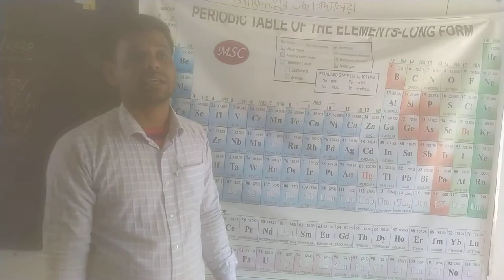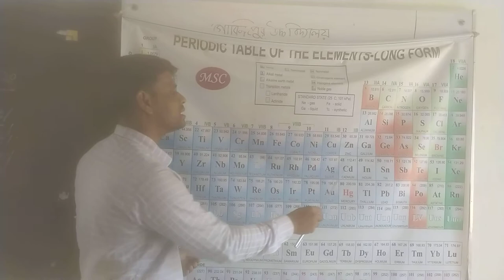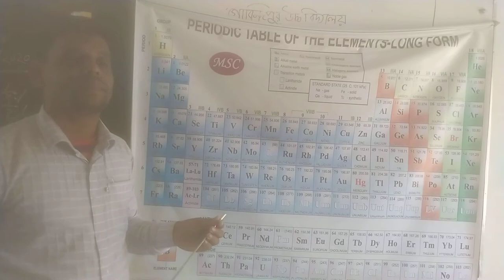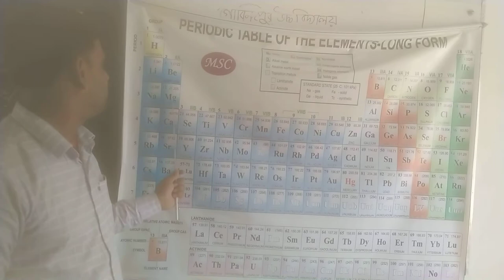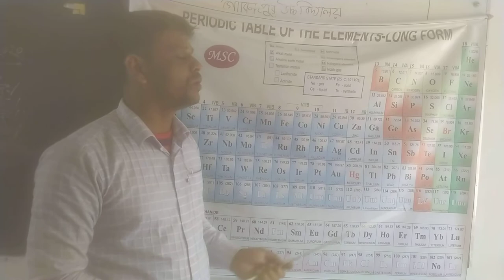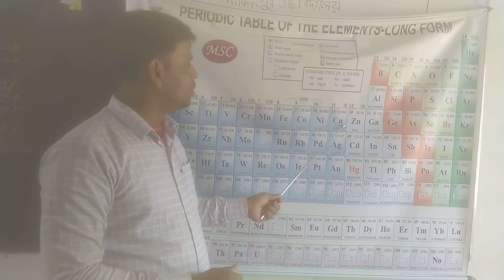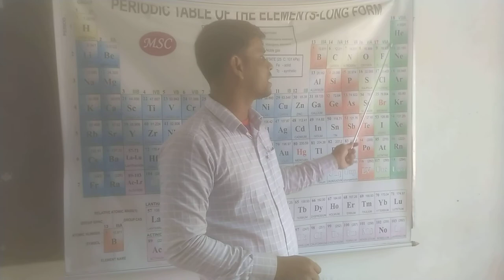Gobindapur High School, Dupchanchia, Bogura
Online Class
Class: Nine
Chemistry